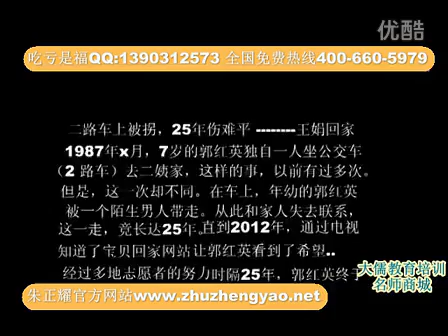【拍客】被拐25年三地志愿者帮助寻家终圆回家梦